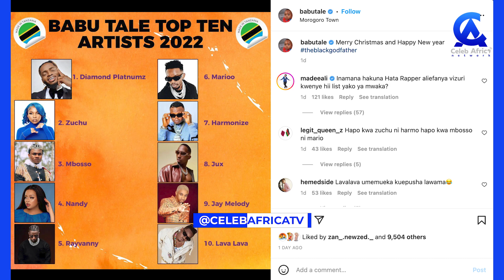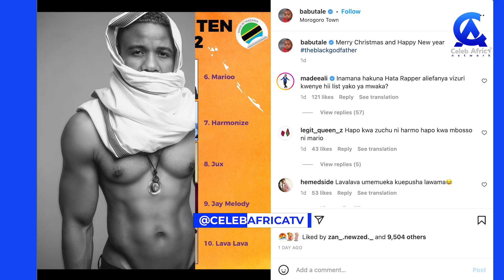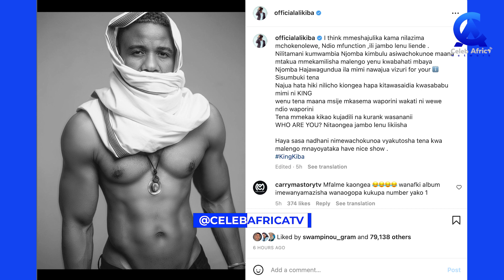ALIKIBA AMCHANA BABUTALE NA SALAM SK ,AMTAJA HARMONIZE ,ADAI KUTUMIWA SHOW YA DIAMOND.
📺CELEB AFRICA TV 📺
US-based Digital Outlet with Podcast & YouTube contents to update the Swahili speaking & Diaspora around the World